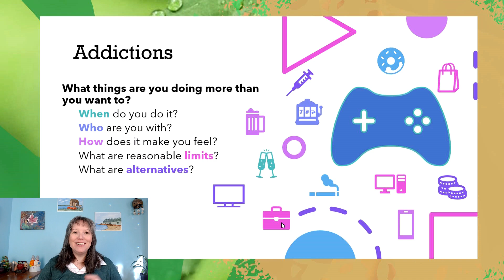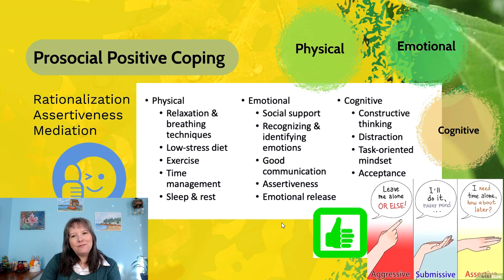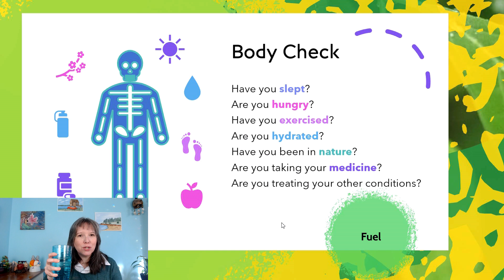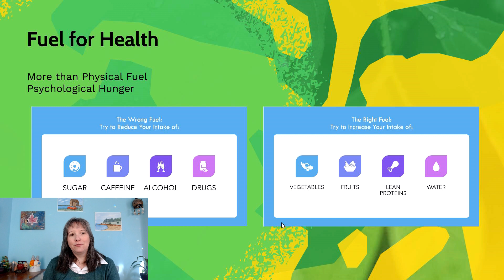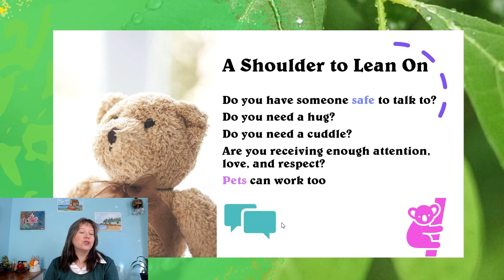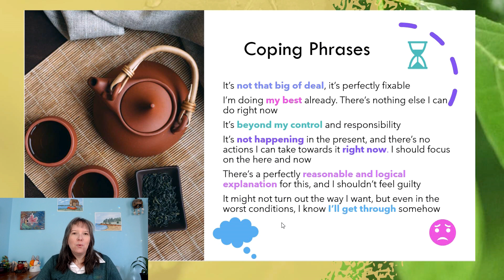Adaptive Coping: Intro Psychology, Health #5